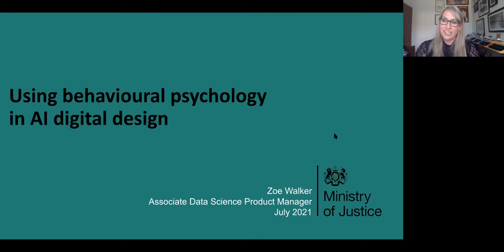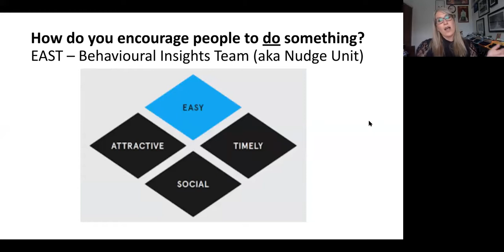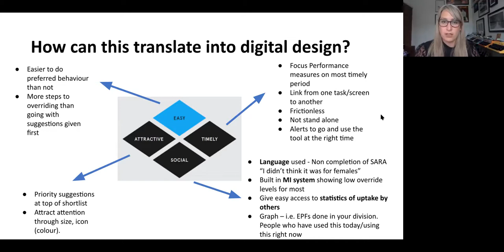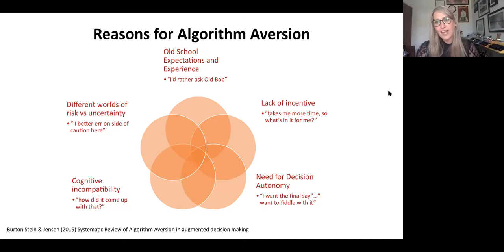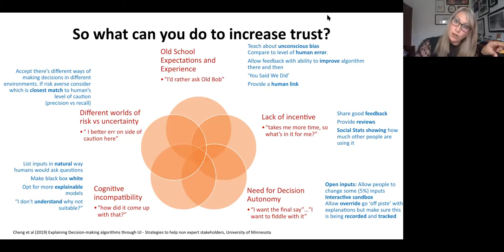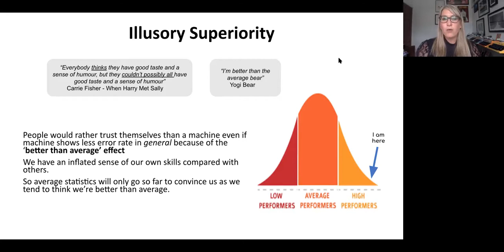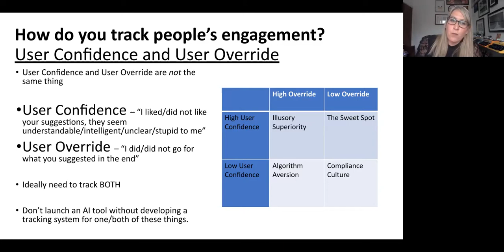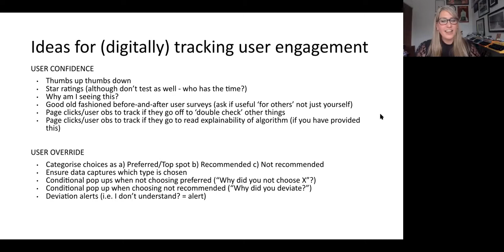Using Behavioural Psychology in Artificial Intelligence Digital Design - Zoë Walker - HER+Data MCR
HER+Data MCR is a community working to connect, inspire, support and empower the NW UK’s Women in Data through monthly meetups. For our July 2021 event, we heard from Zoë Walker, Data Science Product Manager, Probation Data Science Team at the Ministry of Justice about "Using Behavioural Psychology in Artificial Intelligence Digital Design".

Speaker: Zoë Walker, Data Science Product Manager, Probation Data Science Team, Ministry of Justice
Title: Using Behavioural Psychology in Artificial Intelligence Digital Design
Bio: A former Probation Officer and Performance & Quality Manager, Zoë fell into product management when she came up with an idea to help fellow probation officers make better decisions. Now working as a product manager specifically looking at embedding data science algorithms into digital tools that probation officers use